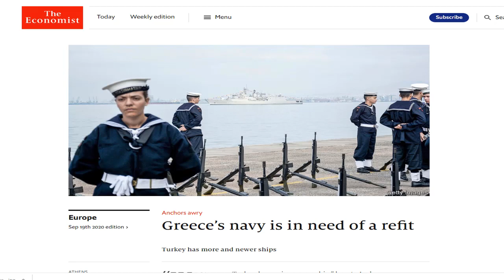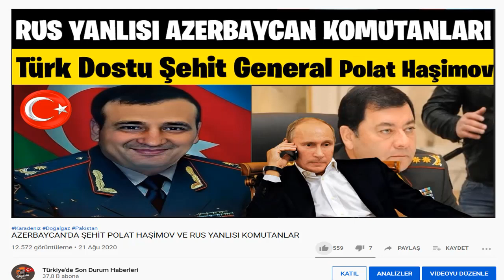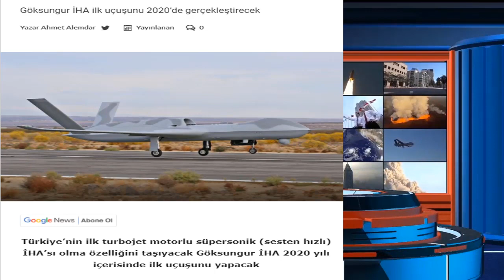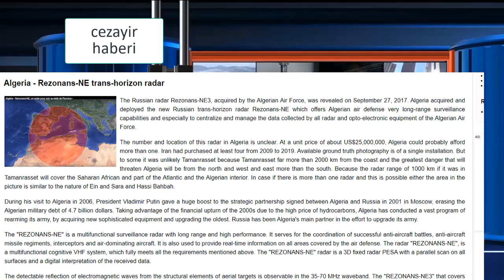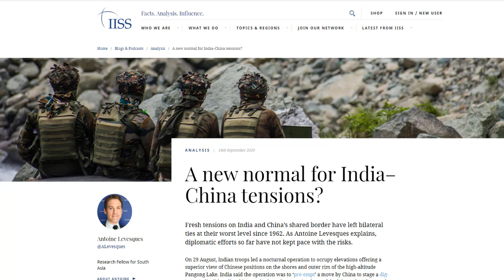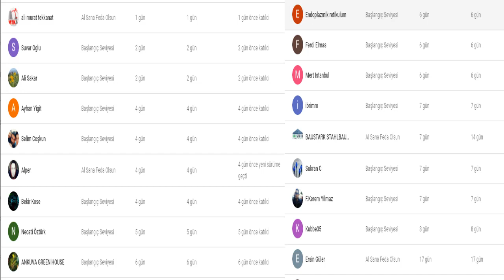YUNANİSTAN AMERİKAYA GÜVENİYOR | UKRAYNA AMERİKA İŞBİRLİĞİ